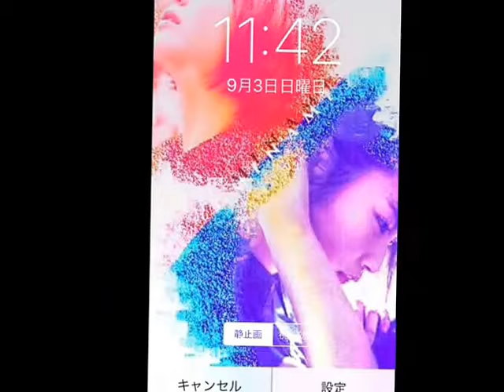ulf lundell 10 år för sent 5